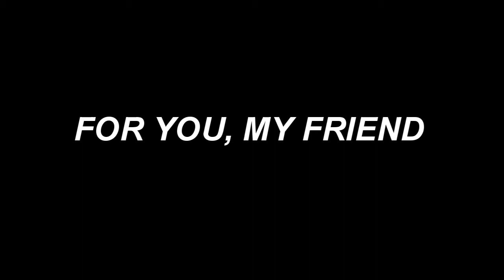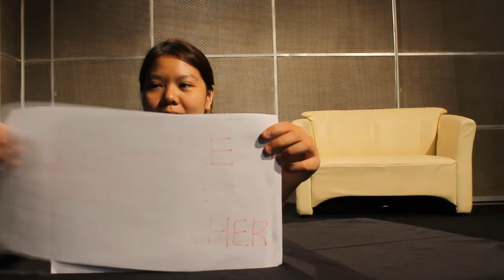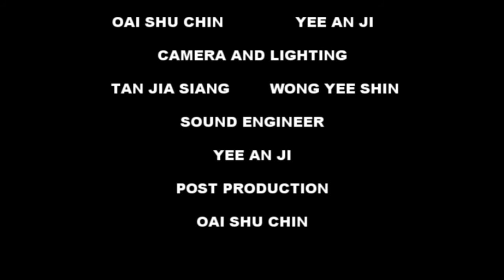BBX3414 One Shot Video Clip You Are Not Alone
One Shot Video Clip - You Are Not Alone